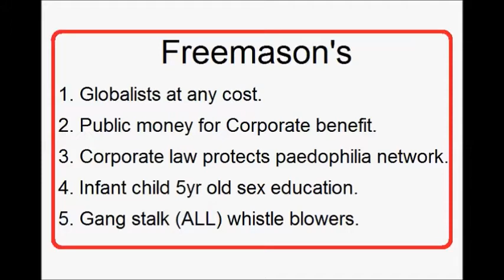Operation Underground Railroad Saving the Children